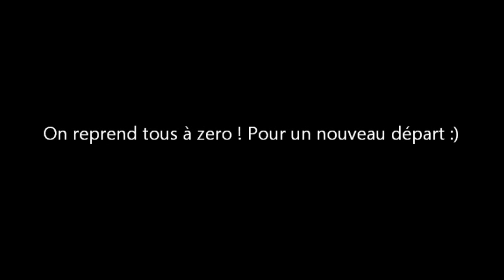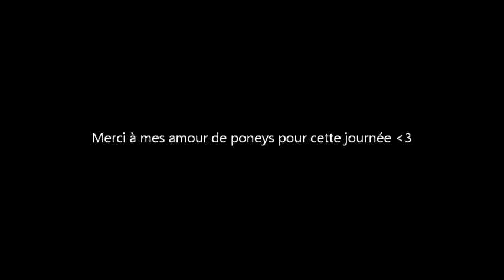Nouveau Départ ♥.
Avec Nothéo je reprend tout a zero et sa paie bien :D Il était vraiment adorable ! *-* Mais les vidéo qui sont sur le montage se celle du début de séance et a la fin il s'est améliorer :)
Pour Brondine l'allonger elle a bien compris et je passe mtn au tours : " monter sur un tronc "